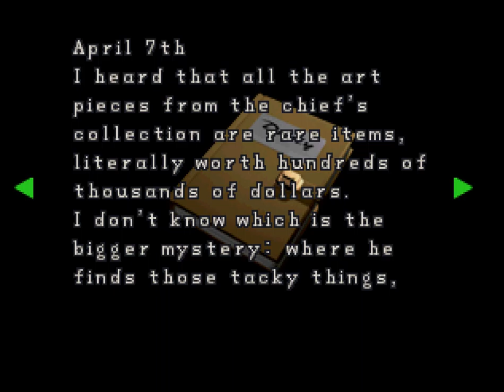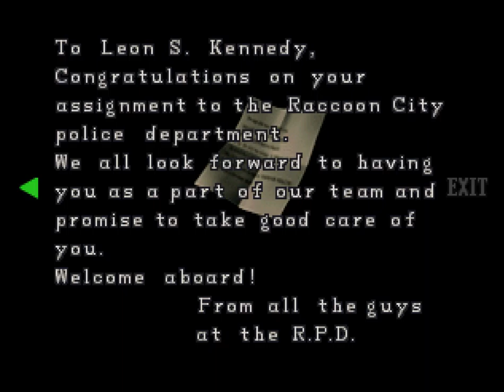Resident Evil 2 [2] Leon A: It Suits Me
They're just throwing keys at me left and right. I'm glad Leon doesn't have Chris's inventory.

Also apparently I wasn't missing the controls—there is no quick turn! Monstrous.